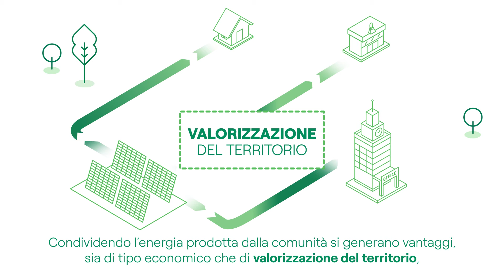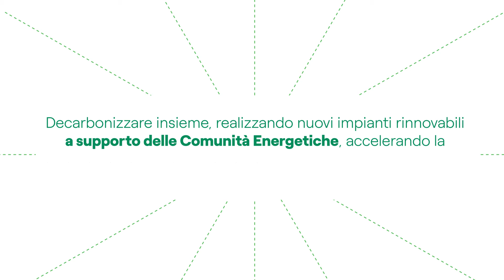Come funzionano le Comunità Energetiche Rinnovabili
Costituire una Comunità Energetica Rinnovabile è semplice e comporta numerosi benefici ambientali, economici e sociali. Scopri come funzionano le Comunità Energetiche e come mettere a disposizione il tuo terreno industriale per costituirne una.